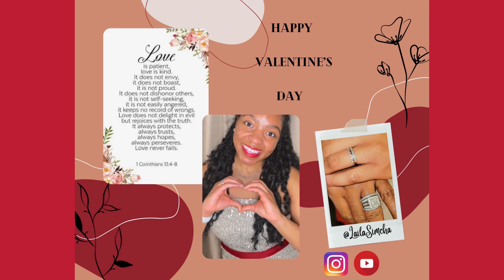QUICK AND EASY VEGAN VALENTINE’S DAY DESSERT!!!!